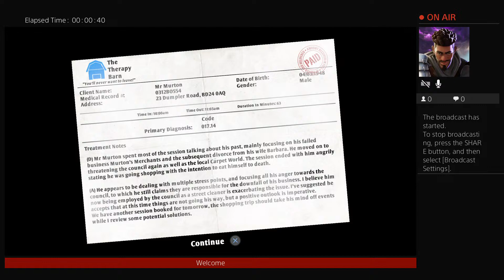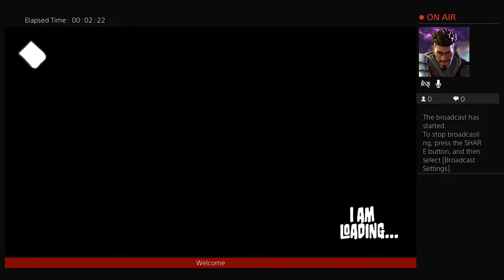Playing i am bread